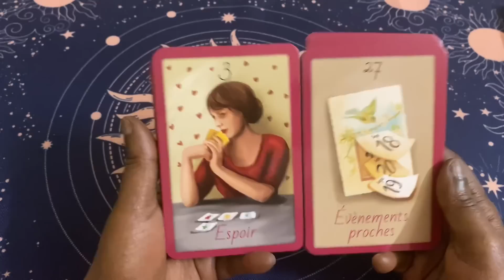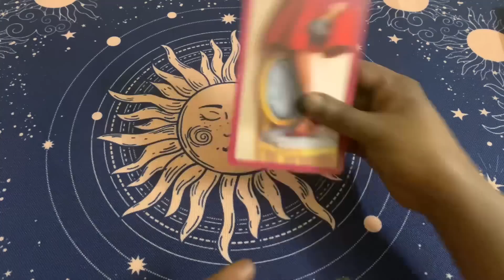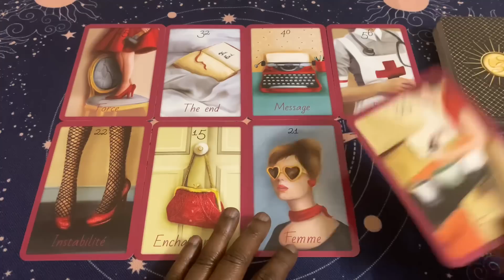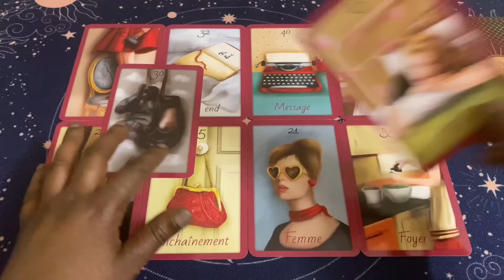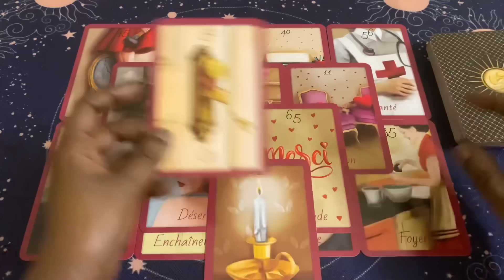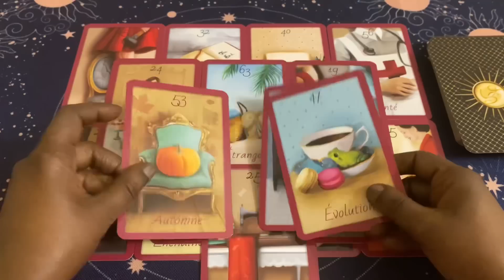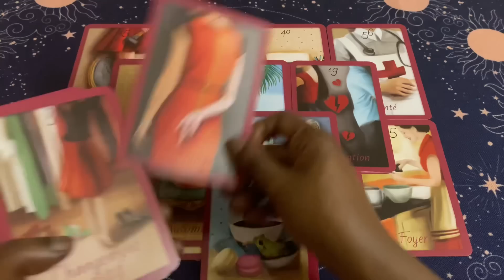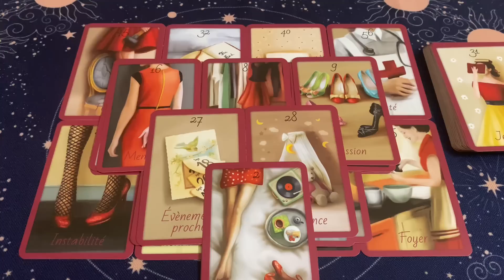VOILÀ CE QU’IL/ELLE FERA PROCHAINEMENT 💕💝